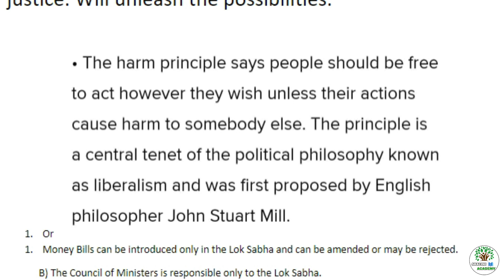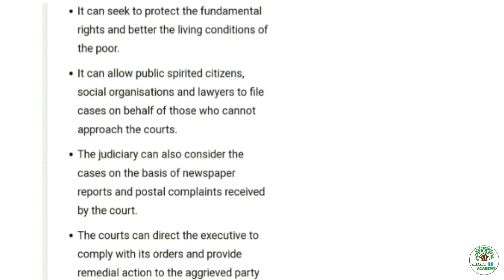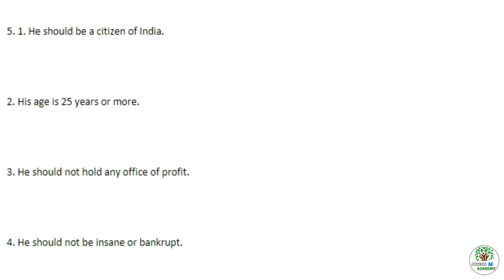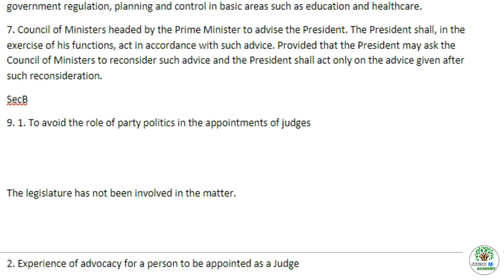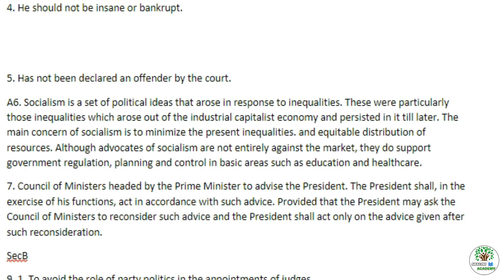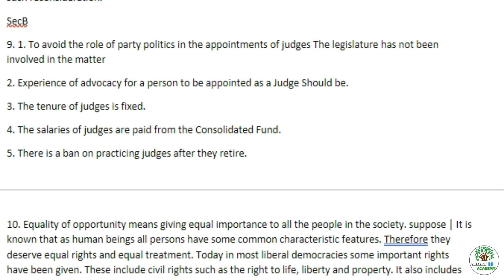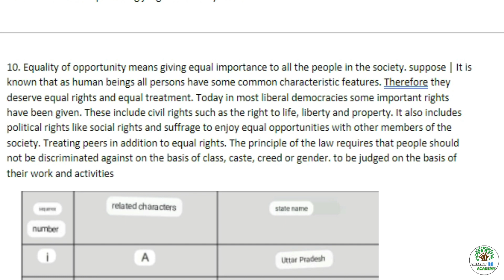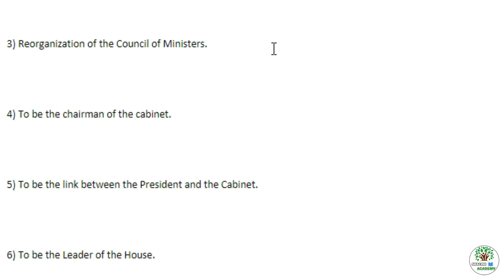Class 11 | Political Science | Sample Paper Solutions | 100% Question Come From Here